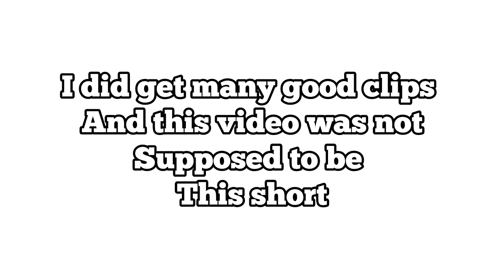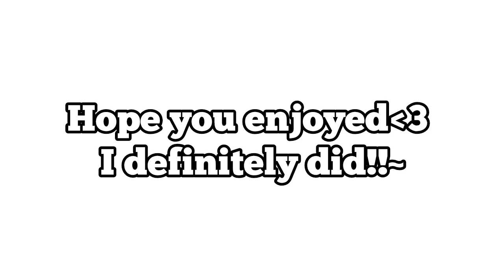Friends ayit oru yathra💌 VAGMON - 2024 school trip / core memories💌❤️🐻